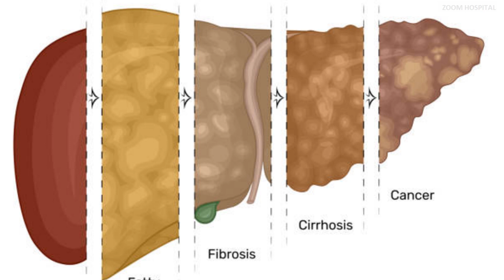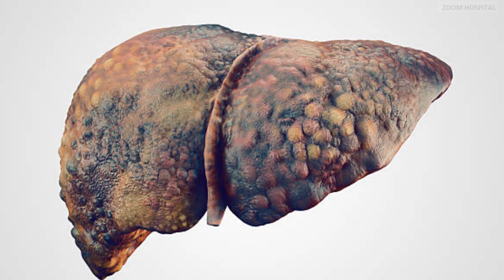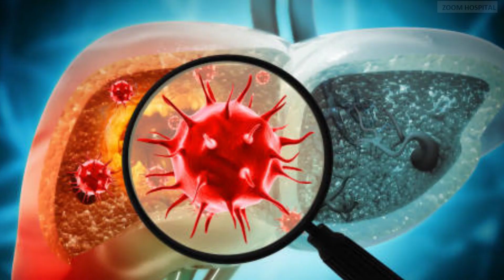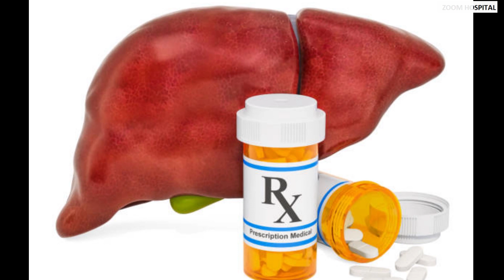New hepatitis B infection; what you must do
All patients with chronic hepatitis B infections, including children and adults, should be monitored regularly since they are at increased risk for developing live  cirrhosis, liver failure, or liver cancer.
This video explained what you must know and discuss with your doctor for proper treatment and care
when someone test positive for the hepatitis B virus for longer than 6 months, this indicates that the person have a chronic hepatitis B infection.

Note that; Not everyone who tests positive for hepatitis B will require medication. Depending on your test results, you and your doctor might decide to wait and monitor your condition. If your test results indicate that you would be a good candidate for treatment, then your doctor will discuss the current treatment options with you. Whether you start treatment or not, your doctor will want to see you every six months, or at minimum once every year. We have a video on the available treatment options